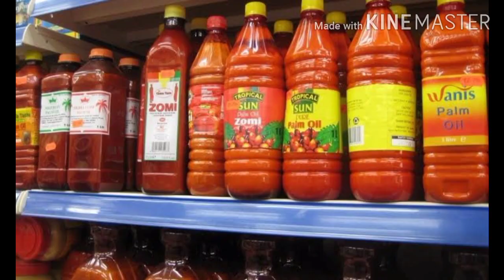Ration Palm Oil in Tamil | Palm Oil Side Effects in Tamil |Palm Oil Benefits in Tamil Suja's Samayal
Hello friends,
           In this video we will see Ration Palm Oil benefits and Side Effects in Tamil.